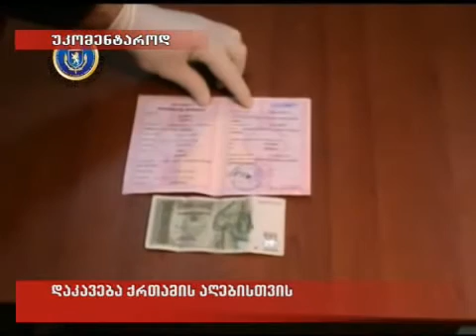27/03/2010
დაკავება ქრთამის აღებისთვის